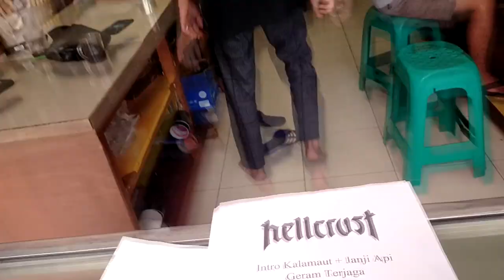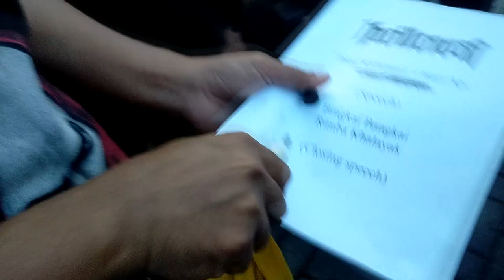DIRK GOVLOG #3 - HELLCRUST manggung di acaranya bang Vicky Prasetyo!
Enjoy ygy!